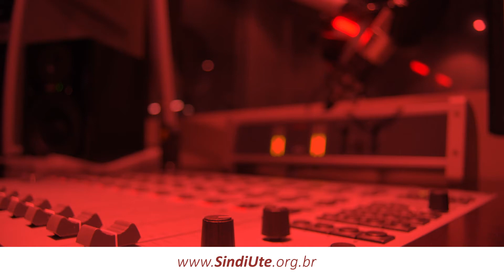Rádio Web SINDIUTE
Ana Cristina fala sobre a Escola de Formação SINDIUTE e a participação dos professores no Dia Internacional das Mulheres.